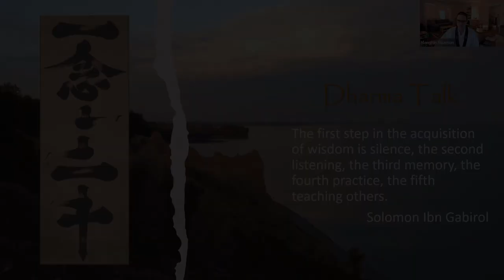May 25th 2022 - The Buddha Dharma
The shorthand meaning is the teachings of Śakyamuni Buddha. The term has a much broader, more nuanced, understanding of teachings than we normally acknowledge. We will explore this in order to expand our perception on this gem.

Svaha!